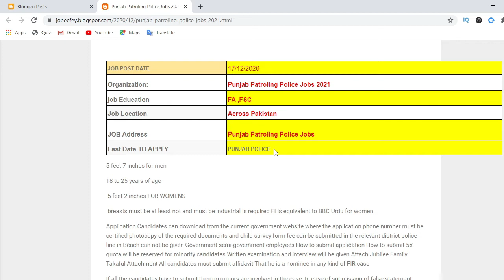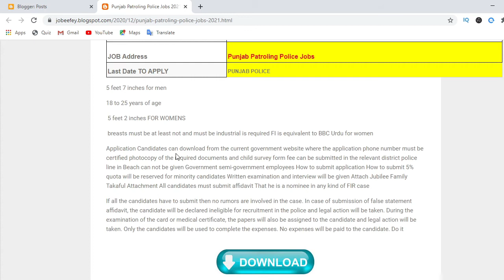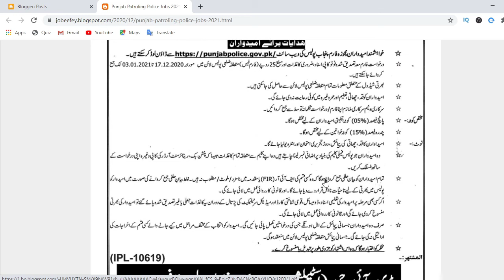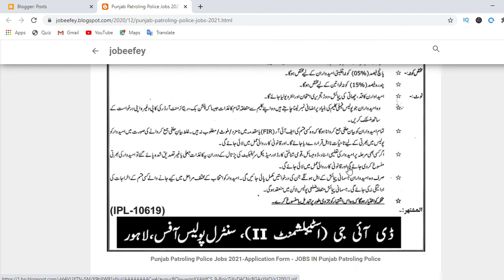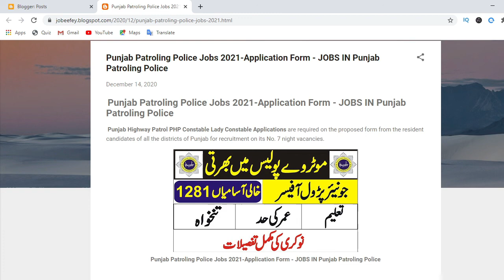Punjab Patroling Police Jobs 2021- Punjab Police jobs 2021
Punjab Patroling Police Jobs 2021-Application Form
Punjab Patroling Police Jobs 2021-Application Form,Punjab Police jobs 2021 are announced for Constables, Lady Constables and Driver Constables Vacancies in all districts of Punjab. For Punjab police 2021 jobs, the basic requirement is 10th or matric pass. To apply to these jobs, you can download the application form available at punjabpolice.gov.pk or from jobs.com.pk, for more details and form download visit:jobs dunya,jobs in pakistan,pakistan jobs,punjab police,punjab police jobs,punjab police jobs 2021,constable,lady constable,driver constable,punjab police constable,punjab police lady constable,punjab police form 2021,punjab police form download,punjab police form 2021 download,lahore police jobs
The system of policing in Mughal India was organized on the basis of land tenure. Zamindars were responsible for apprehending disturbers of the public peace and performing other policing duties. At the level of the village, these functions were performed by the village headmen. In large towns, administration of the police was entrusted to functionaries called kotwals who discharged the combined duties of law enforcement, municipal administration and revenue collection. Patrol officers in form of village watchmen or patels in villages and peons, horse patrolmen and such other like men in the towns were present. Violent organized crime was usually dealt with by the military.
The British administration relieved the zamindars of their responsibility for police service and introduced magistrates with daroghas and other subordinate officers for police purposes. In Madras, the system of daroghas was abolished by Madras Regulation XI of 1816 and the establishment of the tehsildars was employed without distinction in revenue and police duties.  A similar system was put in place in Bombay by Bombay Regulation XII of 1827. In Bengal, the system of daroghas was not abolished due to the absence of the subordinate revenue establishment but their powers were curtailed in 1811 by taking away some of their powers of cognizance.

In Bengal special control was introduced in 1808 by the appointment of a Superintendent or Inspector General for the divisions of Calcutta, Dacca and Murshidabad. In 1810, the system was extended to the divisions of Patna, Bareilly and Benares. However, with the appointment of Divisional Commissioners, the office of the Superintendent was abolished.

The next major change in the organization of police took place in Sindh where Sir Charles Napier, drawing inspiration from the Irish constabulary, developed a separate and self-contained police organization for the province. The Sindh Model was put into effect in Bombay and Madras in 1853 and 1859, respectively.

In Punjab, the Police were also organized on the pattern of Sindh but with two main branches, the Military Preventive Police and the Civil Detective Police. As this arrangement was not found to be satisfactory, the Government of India urged the Government of Punjab in 1860 to look into the system of policing prevalent in the Province at that time.  However, as the issue was of general importance, the Central Government appointed a commission to enquire into whole question of policing in British India. The Police Commission of 1860 recommended the abolition of the Military Arm of the Police, the appointment of an Inspector General of Police in the Province and the placement of police in a district under the District Superintendent. The Commission recommended that only the District Magistrate should exercise any police functions. Based on the recommendations of the Commission, the Government of India submitted a bill which was passed into law as Act V of 1861.  The Police Act of 1861 was adopted by all the provinces except Bombay where a District Police Act was adopted in 1890.

 Police became a subject to be administered by the provinces that were divided into police jurisdictions corresponding with the districts and the divisions. The police were made exclusively responsible for prevention and detection of crime.ew measures for improving administration and operational effectiveness of police. The content of the Rules reveals that the Punjab Police had grown into a thoroughly professional Police organization by 1934 and possessed considerable knowledge of the crime and criminals in the province. It had developed effective procedures and practices for dealing with various kinds of criminal activity. The administrative and disciplinary functions were also elaborated. The Rules have  Pakistan and are still in force today.

The Punjab Police played a significant part in handling the refugee crisis of 1West Pakistan Police.  police organization and
 public accountability of the police.